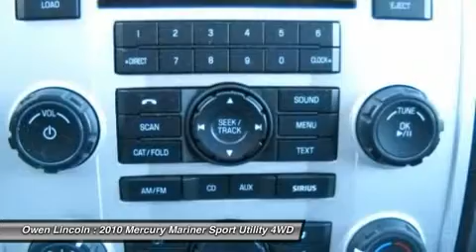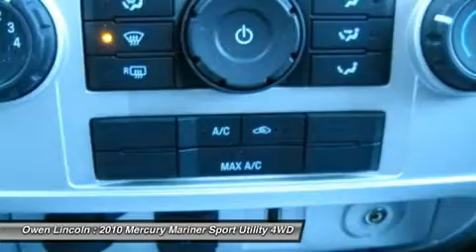2010 MERCURY MARINER Dedham, MA 3208p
2010 MERCURY MARINER Dedham, MA
Stock# 3208p

 Sold & Serviced here! 1 owner! Only 25k miles! 4x4! Moonroof! Clean Carfax! A fresh selection from our leasing department, this one owner 2010 Mercury Mariner 4x4, powered by a V6 engine mated to a 5-speed automatic transmission, was leased by one of our customers, and recently turned in when the lease expired. We have all service records for this vehicle. Finished in Black clearcoat with a black interior, with optional Power Moonroof, Microsoft SYNC Bluetooth Hand-Free Communications System, Remote Keyless Entry, Shift on the Fly 4x4, Automatic Transmission, and so much more! This one is a beauty, and it won't last, so don't delay, head for Owen Motors today!

Owen Lincoln is the number ONE volume Lincoln dealer in Massachusetts, and one of the largest volume dealers in the United States. We have been proudly serving the community selling and servicing Lincoln, Mercury and Ford vehicles for over 66 years. Owen Lincoln is a family owned business, conveniently located at 840 Providence Highway (Route 1), Dedham, MA 02026. We are proud to have to have earned the distinction of being a President's Award winning dealership for the past three years. This elite honor is awarded to a select few Lincoln dealers in the country based on Sales and Service Customer Satisfaction. We have been the largest Lincoln Certified PreOwned Dealer in New England continuously since 2007. You will be glad you did!